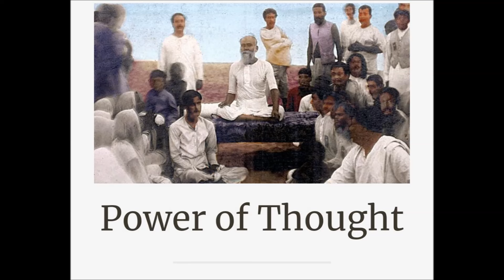Sri KusumaHaranath bhajans -2 by Sri V. Muralidhar & chorus, Tabala, Dolak: Sri V. Srinath, Srinivas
శ్రీ కుసుమహరనాథ భజనలు -2
గానం: శ్రీ వి. మురళీధర్ గారు & బృందం,
వాద్య సహకారం (తబల, డోలక్) :
శ్రీ వి. శ్రీనాథ్ గారు,
శ్రీ శ్రీనివాస్ దాస్ హరిదాస్ గారు🌷🙏🏻

Sri KusumaHaranath bhajans -2 by Sri V. Muralidhar & chorus
Instrumental accompaniment (Tabala, Dolak):
Sri V. Srinath garu,
Sri Srinivasa Das Haridas garu 🌷🙏🏻